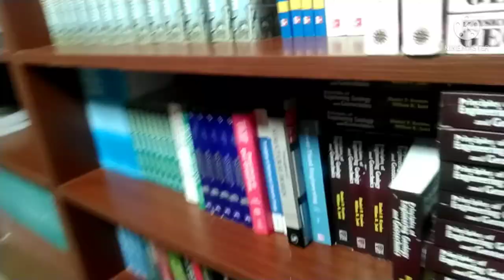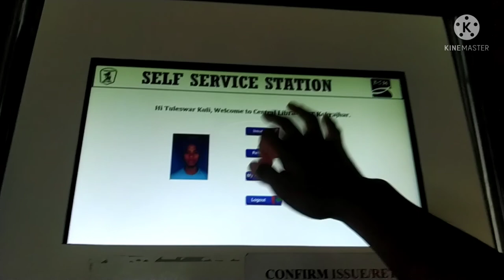CENTRAL INSTITUTE OF TECHNOLOGY KOKRAJHAR|| Library